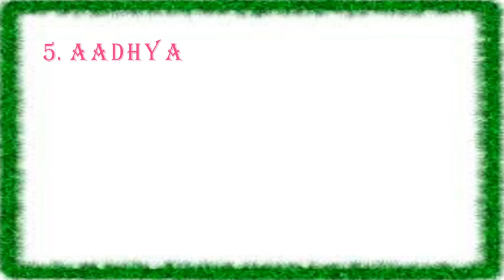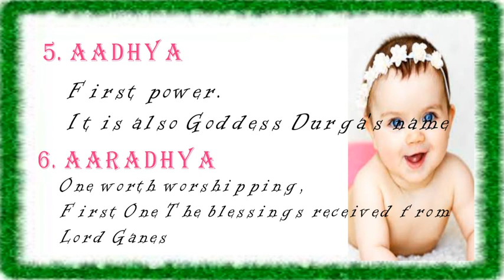Latest Baby Girl Names 2019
Here you will find some beautiful baby names useful for someone.
Please share those who need it.

Jyothi Nirmala Y